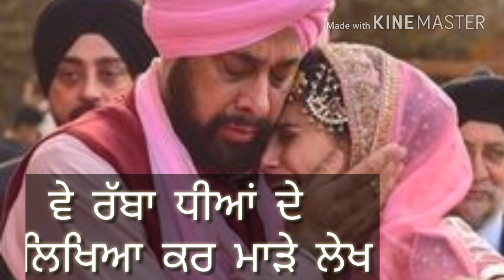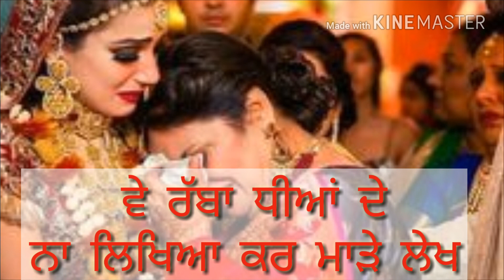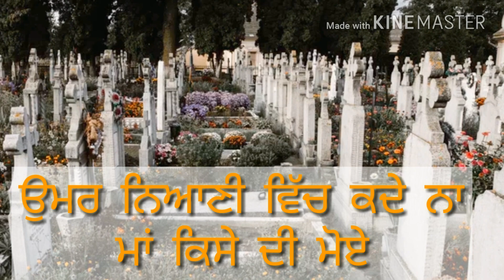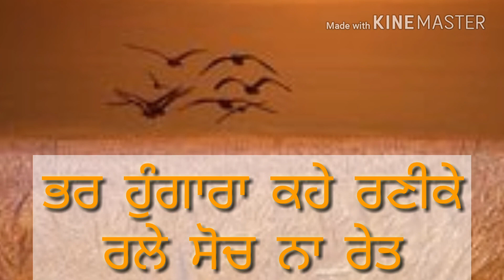DHIYAN || SUKHMAN SIDHU || offical audio || Full HD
Song - Dhiyan
 Singer - Sukhman Sidhu
 Offical Audio